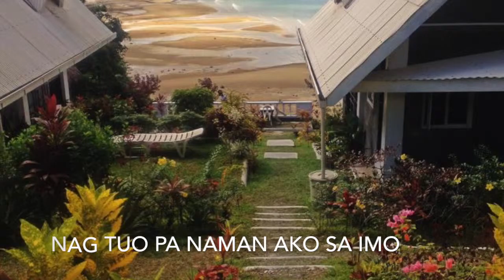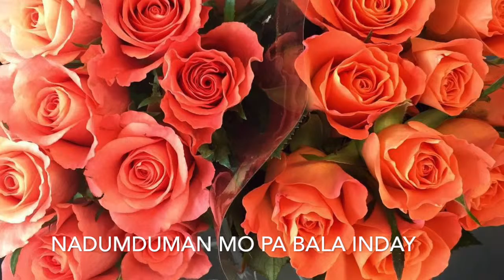Inday 2016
This my first Single and remake it for better audio..suppose to be i will not publish it due to my wife is a jealous type . she thinks i always remember my past. but i don't do that i love them and no one can replace my wife April Langilao. but for the love of art and music i should publish this song..credit to my model/my cousin thank you for letting me ur beautiful photos.. god bless to all...